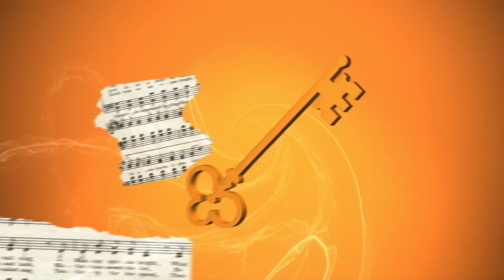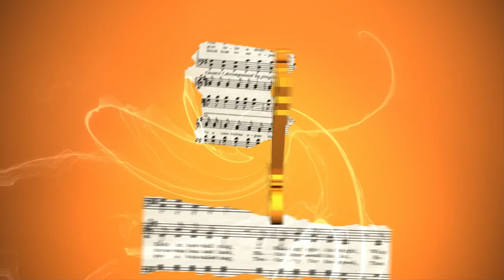Rodrigo Giordano - Versal (Video Animado)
Compositor: Rodrigo Giordano
Co-autora: Maia Ramos
Realización audiovisual: Bruno Gutierrez
Grabación, producción, mezcla-mastering: Bruno Seriall
Bajo: Guillermo Gonzales
Teclados: Adrian "Kiki" Scagliotti
Saxo Alto & Tenor: Alejandro Giordano
Guitarras: Rodrigo Giordano
Voz principal y coros: Rodrigo Giordano